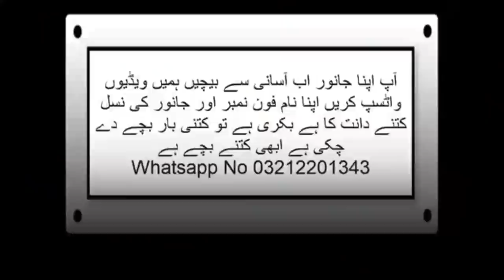Malir Mawishi Mandi MIN Barish ky Bad Rite Gir gay Livstock Market